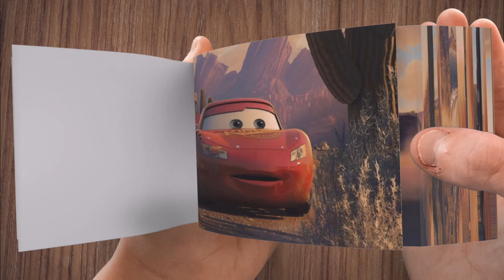Doc Hudson DRIFT | Cars Movie | - FlipBook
Doc Hudson DRIFT | Cars Movie | in FlipBook Animation

Credits:
Movie - "Cars" 2006